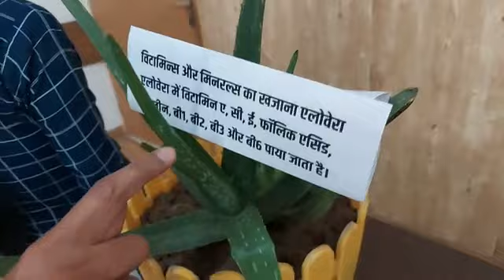बालों को लंबा ओर चेहरे को चमकदार बनाएगा ये फार्मूला || Home Remedies || Hair || Skin Treatment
Dr. Biswaroop Roy Chowdhury, Acharya Manish, Dr. Amar Singh Azad और Dr. Awadhesh Pandey ने मिलकर Chandigarh में अपना पहला Integrated Medical Hospital जिसका नाम HIIMS यानी Hospital & Institute of Integrated Medical Sciences का आरम्भ किया जहा पर Ayurved, Naturopathy, Homeopathy और Allopathy से लोगों का इलाज किया जाएगा| इस Hospital के बारे में और जानने के लिए आप इस विडीओ को पूरा देखे|

Hospital Address: Pind Devinagar, Delhi Highway, Opp. Haldiram, Derabassi, Chandigarh

Dr. Biswaroop Roy Chowdhury Acharya Manish Dr. Amar Singh Azad Dr. Awadhesh Pandey